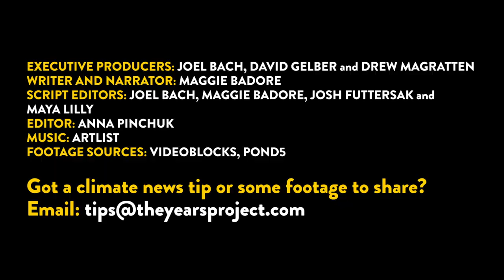Nature Isn't Cancelled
Looking for a way to boost your mood and lower stress during these difficult times? Consider finding a way to connect with the natural world. Research has shown that spending time in nature can help lower stress and boost your mood.

Learn more about how we can protect nature and our climate

EXECUTIVE PRODUCERS: JOEL BACH, DAVID GELBER and DREW MAGRATTEN
WRITER AND NARRATOR: MAGGIE BADORE
SCRIPT EDITORS: JOEL BACH, JOSH FUTTERSAK AND
MAYA LILLY
EDITOR: ANNA PINCHUK
VIDEO: SETH KALLMAN